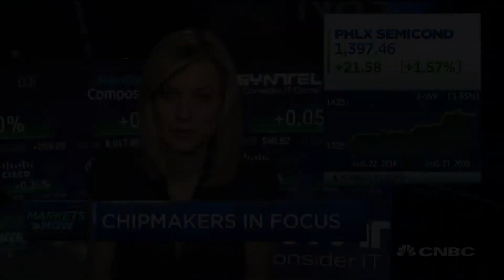FANG stocks helps Nasdaq crack 8,000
CNBC's Courtney Reagan reports on whether the Nasdaq can extend gains a day after hitting 8,000 for the first time.